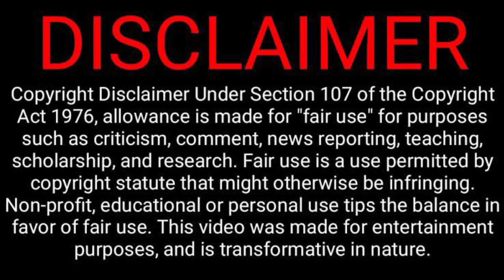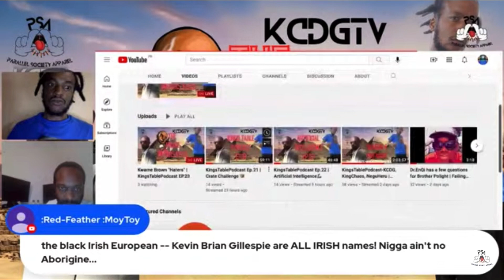Kev Gill joined my Live and regretted it | Must Watch 😂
This is the KCDGTV. To show extra support follow me on all platforms